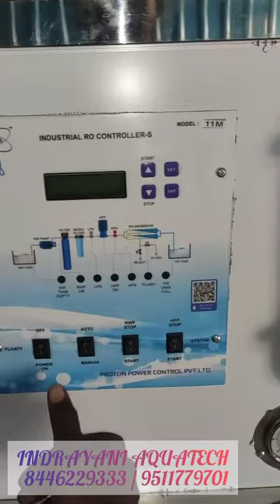jar Bottling Plant manufacturer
"इंद्रायणी अ‍ॅक्वाटेक" मध्ये आपले स्वागत आहे... 💐💐💐

"𝐈𝐍𝐃𝐑𝐀𝐘𝐀𝐍𝐈  𝐀𝐐𝐔𝐀𝐓𝐄𝐂𝐇"
A Complete Water Solution

ᴍᴀɴᴜғᴀᴄᴛᴜʀᴇʀ & ᴅᴇᴀʟᴇʀ ᴏғ ɪɴᴅᴜsᴛʀɪᴀʟ ʀᴏ, ᴡᴀᴛᴇʀ ᴄʜɪʟʟᴇʀ, ᴡᴀᴛᴇʀ ᴀᴛᴍ, ᴄᴏᴍᴍᴇʀᴄɪᴀʟ ʀᴏ,   ᴅᴏᴍᴇsᴛɪᴄ ʀᴏ ᴀɴᴅ sᴘᴀʀᴇ ᴘᴀʀᴛs